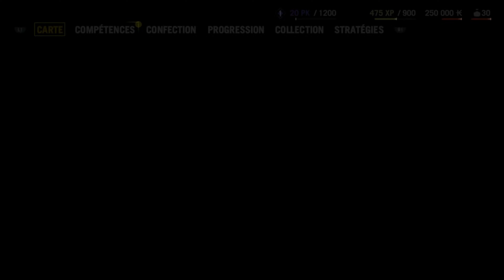FARCRY 4 | PARTI 3 | Gameplay Walkthrough No Commentary FR | PS5 4K 60